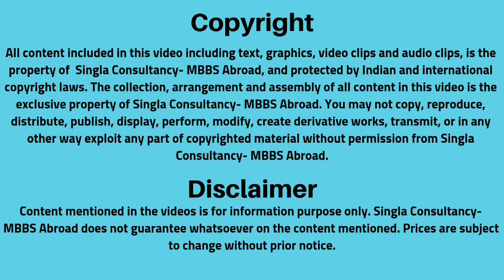Kiev Medical University (UAFM) Fee Structure 2019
Kiev Medical University, aka KMU, is one of the preferred choices of medical universities for foreign students who seek admission for MBBSin Abroad. It is a popular and highly reputed university in Ukraine. MBBS offered by KMU is a six years course. Among the world-class medical universities in this country, Kiev Medical University is commendable.

The university was founded in the year 1992. It has already trained more than 10,000 students who emerged as successful medical practitioners. Around 1000 foreign students study at KMU.